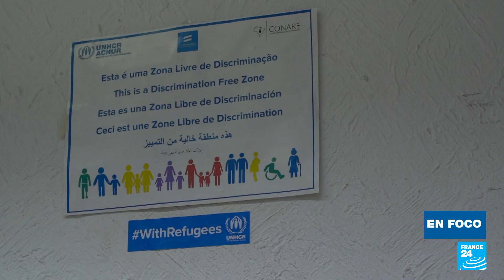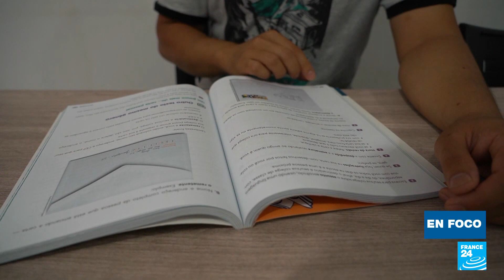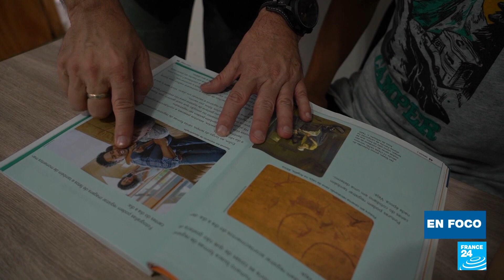Las dificultades que atraviesan los refugiados afganos en Brasil • FRANCE 24 Español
Brasil es el único país de América Latina que concede visados humanitarios a los refugiados afganos: hasta la fecha fueron emitidos cerca de 6.000 visas. Desde enero de 2022, entraron a Brasil unos 4.500 afganos por el Aeropuerto Internacional de São Paulo, el más grande del país. Sin embargo, la falta de un presupuesto específico y de infraestructuras adaptadas a estos migrantes hacen que decenas de asilados tengan que quedarse durante semanas en el aeropuerto hasta encontrar un hogar.